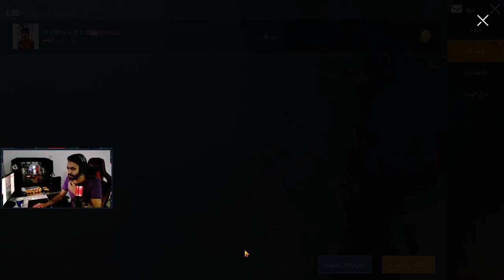الحصول على بدله الفرعون !!